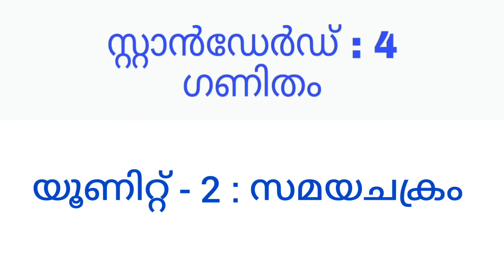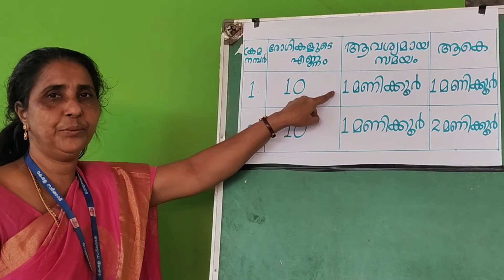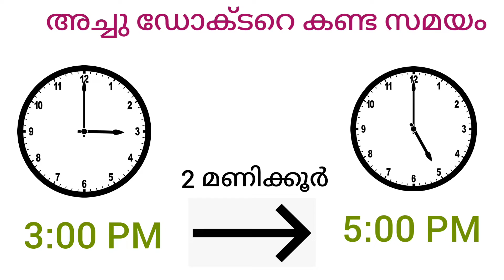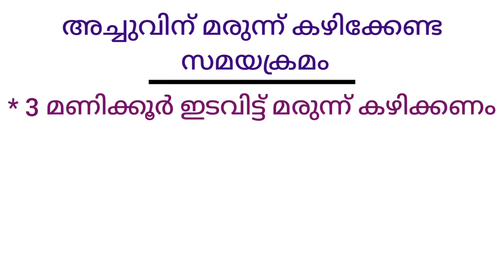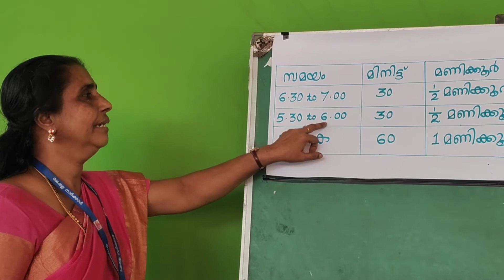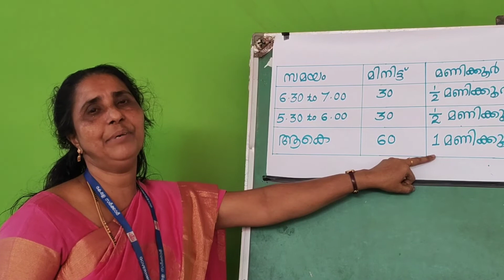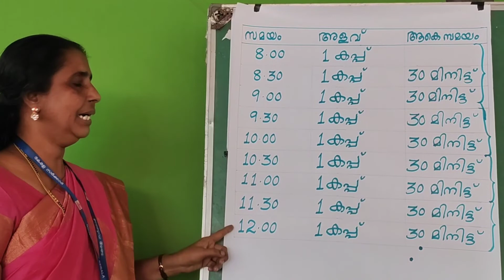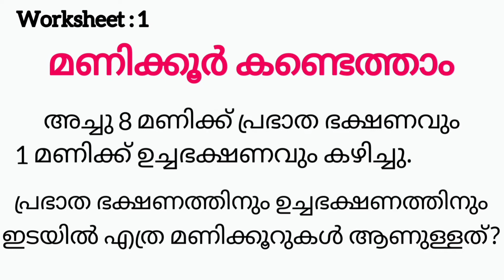STD 4 Maths Unit 2 Class 17 Whiteboard CP